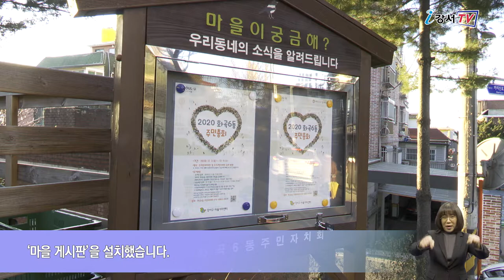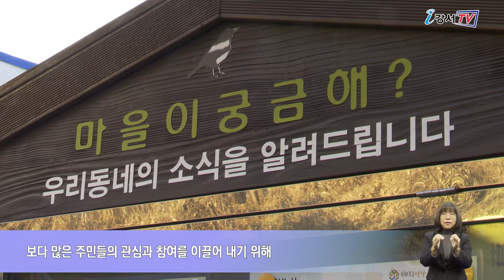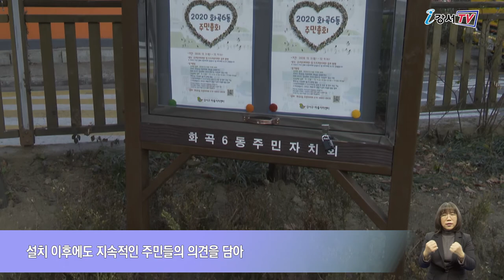화곡6동, 마을 게시판 설치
내가 살고 있는 동네!
우리 마을을 살기 좋은 곳으로 만들어가는 분들이 있습니다.
스스로 동네의 불편한 점을 찾아 대안을 제시하고 해결하며 마을에 대한 사랑도 키워가고 있는데요.
화곡 6동 주민자치회에서는 더 많은 구민들이 마을에 관심을 갖고 동참할 수 있도록 ‘마을 게시판’을 설치했습니다.

각 동 자치회관이나 주민센터에서 운영하는 다양한 프로그램
인터넷, 컴퓨터, 스마트폰 활용이 어려운 어르신들은 이런 정보들을 알 수 없습니다.
이에 화곡6동 주민자치회에서는 더 많은 분들이 다양한 정보를 얻을 수 있기를 바라는 마음으로 ‘마을 게시판’을 설치했습니다.

인터뷰 / 화곡6동 주민자치회장 안준석
주민들의 다양한 의견을 들은 결과, 동네 소식을 전하는 게시판이 필요하다는 걸 알게 되었고, 주민총회를 거쳐 해당부서와 협의 후 사업을 확정했습니다.
올해는 역말어린이공원, 봉제산 둘레길 입구 등에 우선 3곳에 설치했습니다.

마을 게시판에는 주민자치 추진사업, 주민센터 및 구정 홍보사항 등 주민들이 실생활에서 필요로 하는 정보가 담겨있습니다.
특히 게시판 디자인부터 장소 선정, 게시판 내용까지 모두가 함께 머리를 맞대 만들어 냈습니다.

인터뷰 / 화곡6동 주민자치회 운영분과위원장 박재욱
보다 많은 주민들의 관심과 참여를 이끌어 내기 위해  “마을이 궁금해?”라는 게시판을 만들었습니다.
힘든 행정규정에도 불구하고 주민들을 위해 협치 해주신 관계부서에 감사드립니다.
앞으로 게시판을 통하여 주민자치회 활동 현황과 자치회관 프로그램을 홍보하고 내년에는 화곡6동 전 주민이 우리 마을 소식을 접할 수 있도록 온라인 게시판도 병행할 예정입니다.

한편 화곡6동 주민자치회는 ‘마을 게시판’을 추가로 설치할 계획이며, 설치 이후에도 지속적인 주민들의 의견을 담아 내실 있는 게시판으로 관리할 예정입니다.